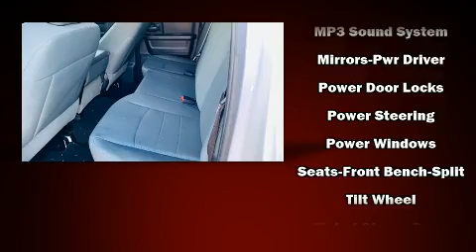2014 Ram 1500 Tradesman in Cookeville, TN 38501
Cookeville Honda

The 2014 Ram 1500 This 4 door, 6 passenger truck has just over 80,000 miles. It distinguishes itself from the competition with features such as: 1-touch window functionality, a tachometer, a front bench seat, power door mirrors and heated door mirrors, cruise control, a bedliner, and much more. Safety equipment has been integrated throughout, including: head curtain airbags, front side impact airbags, traction control, brake assist, ignition disabling, and 4 wheel disc brakes with ABS. Electronic stability control ensures solid grip atop the road surface, no matter how challenging the driving conditions. It also arrives with a Carfax history report, providing you peace of mind with detailed information. You will have a pleasant shopping experience that is fun, informative, and never high pressured. Please don't hesitate to give us a call.